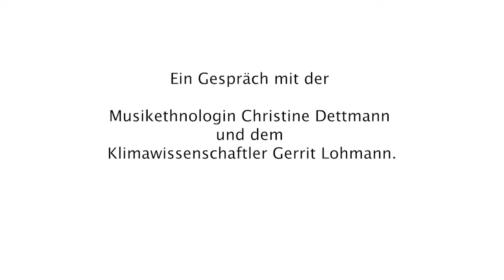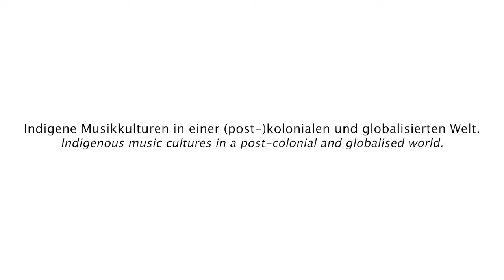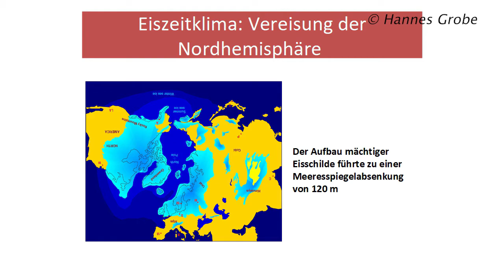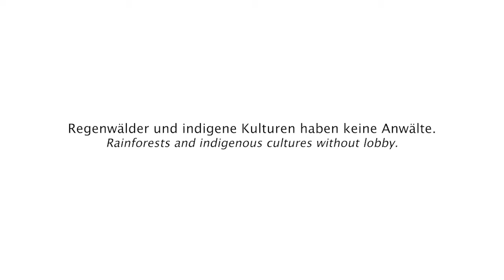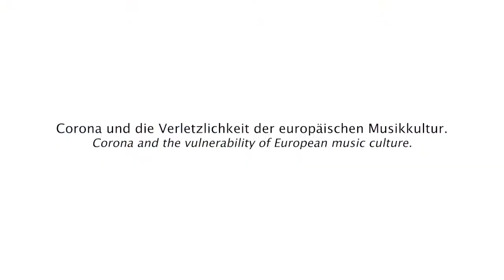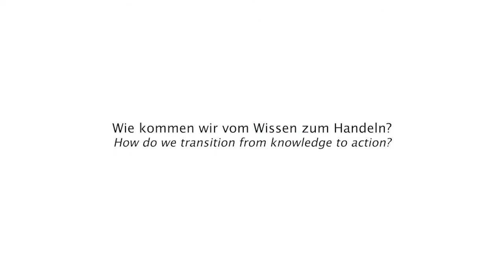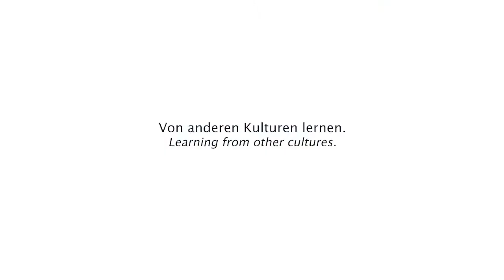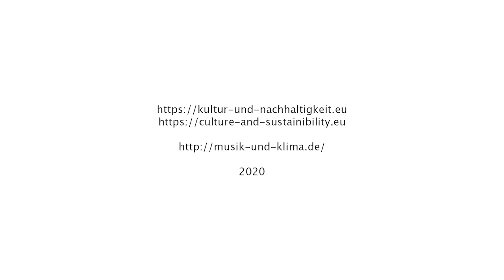Musik und Klima: Bedrohte Musikkulturen. / Music and climate change: Endangered Music Cultures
English subtitles.
Christine Dettmann (Musikethnologin) und Gerrit Lohmann (Klimaforscher) über Hitze und Hochwasser, bedrohte Musikkulturen in aller Welt und die Verletzlichkeit der europäischen Musik. Ein Online-Podium im Auftrag der Stiftung Genshagen für das Projekt "Kultur und Nachhaltigkeit. Ein kreativer Austausch in Europa".
Christine Dettmann (ethnomusicologist) and Gerrit Lohmann (climate researcher) on heat and floods, threatened music cultures all over the world and the vulnerability of European music. An online panel commissioned by the Genshagen Foundation for the project "Culture and Sustainability.  A creative exchange in Europe".